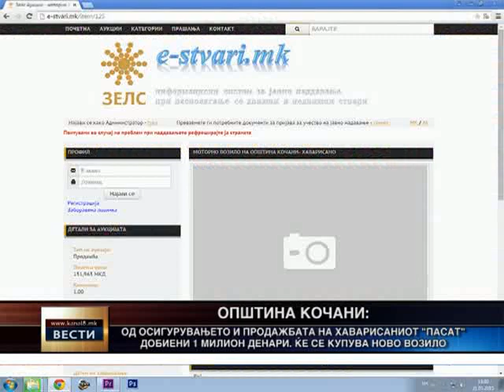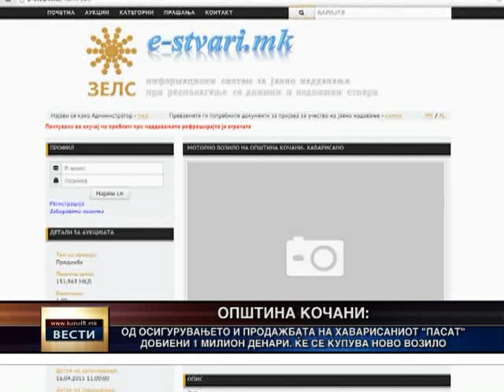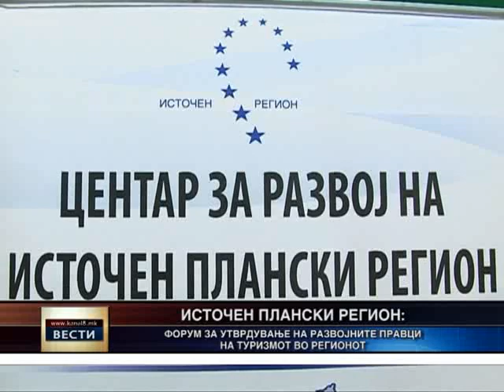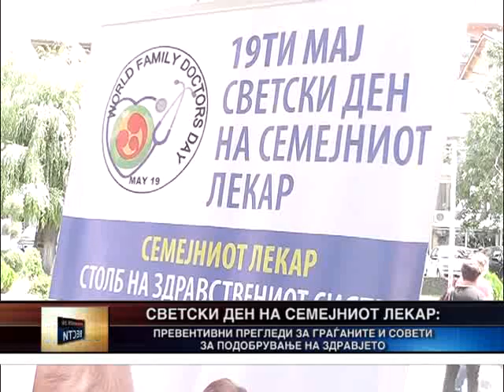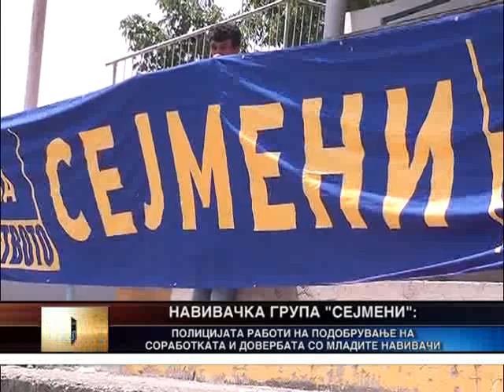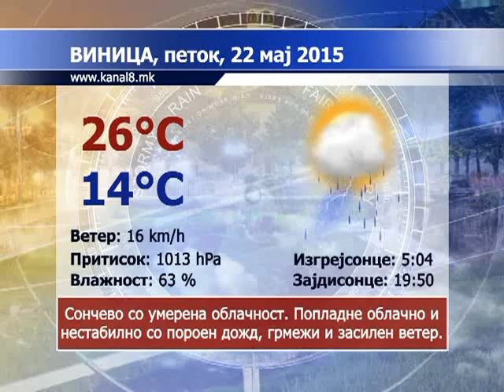Kanal 8 - Vesti 21.05.2015